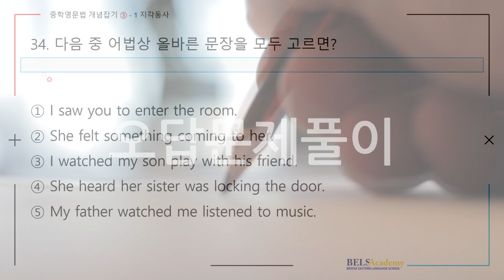3-1-34 오답문제풀이